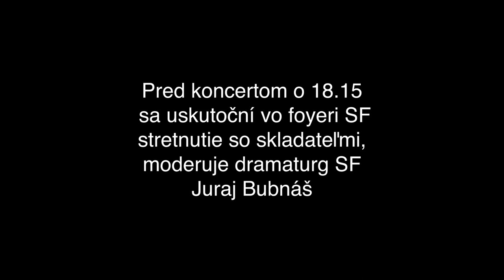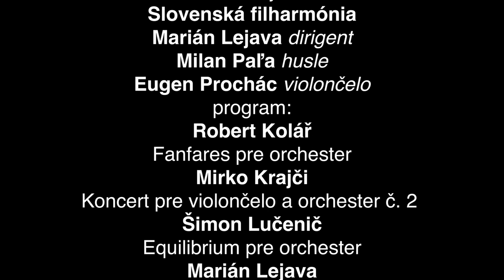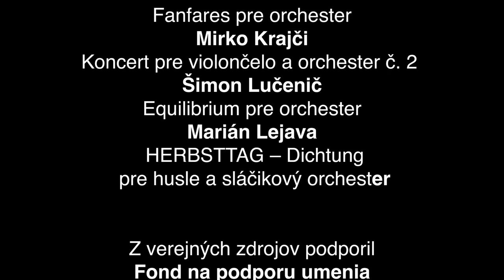Pozvánka na záverečný koncert festivalu Nová slovenská hudba 2023 v bratislavskej Redute.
Lukáš Borzík, hudobný skladateľ a pedagóg VŠMU v Bratislave pozýva do bratislavskej Reduty na záverečný koncert 32. ročníka festivalu Nová slovenská hudba 2023
v sobotu 11. novembra o 19.00, Koncertná sieň Slovenskej filharmónie.
Pred koncertom o 18.15 sa uskutoční vo foyeri SF stretnutie so skladateľmi, moderuje dramaturg SF Juraj Bubnáš.

účinkujú:
Slovenská filharmónia
Marián Lejava – dirigent
Milan Paľa – husle
Eugen Prochác – violončelo
program:
Robert Kolář –
Fanfares pre orchester
Mirko Krajči –
Koncert pre violončelo a orchester č. 2
Šimon Lučenič
 – Equilibrium pre orchester
Marián Lejava – HERBSTTAG
– Dichtung pre husle a sláčikový orchester

Podujatie podporili:
Hudobný fond
Sociálny a kultúrny fond SOZA
a SOZA

videopozvánku pripravil Lukáš Borzík